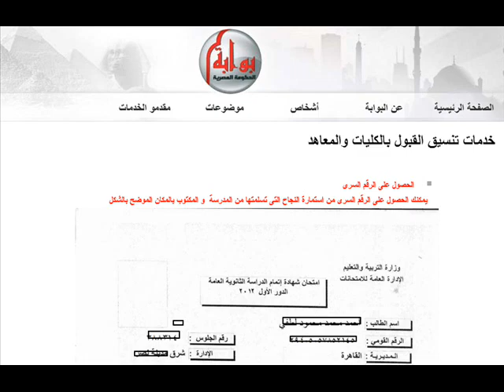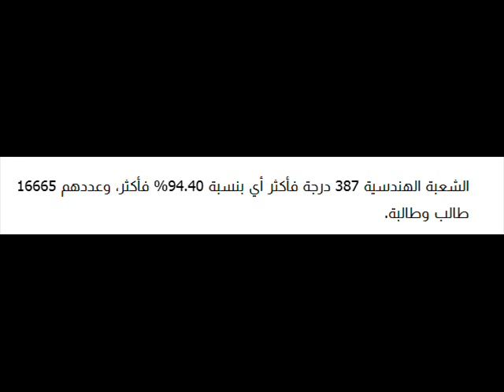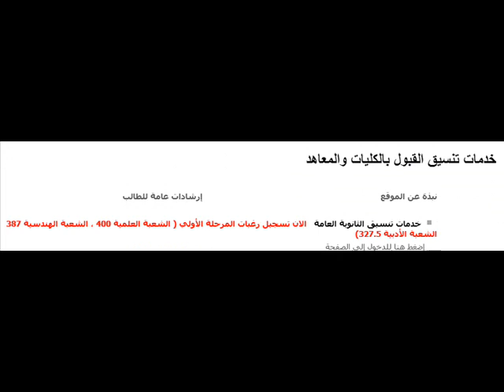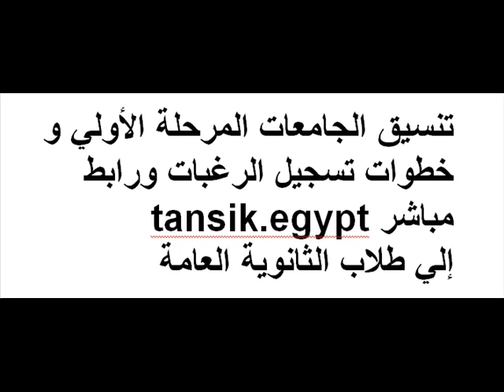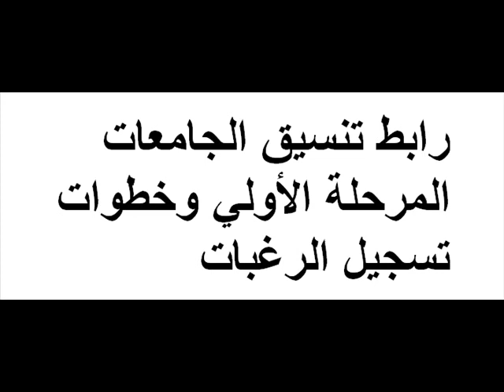رابط تسجيل رغبات تنسيق الجامعات المرحلة الأولى 2020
للتعاون مع طلاب وطالبات الثانوية العامة نقدم لهم خدمات مجانية بمناسبة فتح باب تسجيل الرغبات في تنسيق الجامعات للمرحلة الاولي 2020
رابط مباشر للدخول الي تنسيق الجامعات
واليكم رابط تسجيل رغبات تنسيق المرحلة الأولى 2020
للدخول علي الرابط المباشر اضغط هنا

تنسيق الجامعات 2020 المرحلة الاولي،
تنسيق،
رابط التنسيق،
موقع تسجيل الرغبات،
كيف اسجل رغباتي،
تسجيل الرغبات بتنسيق الجامعات 2020،
مع خالص تمنياتنا للجميع بالتوفيق